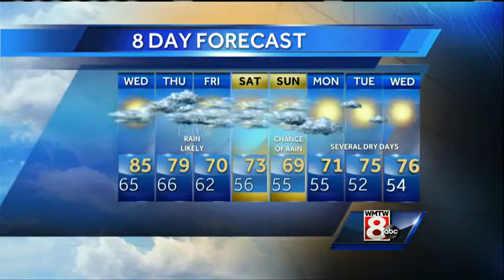Roger’s Tuesday evening forecast